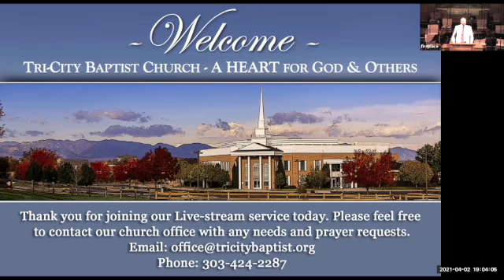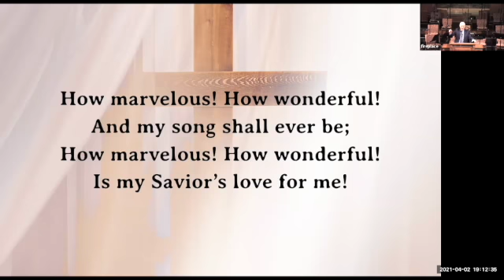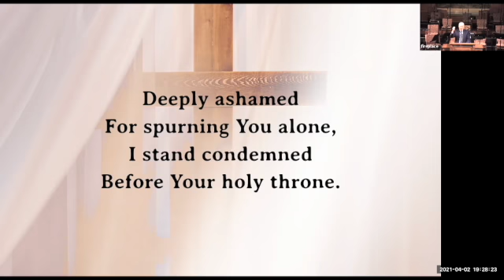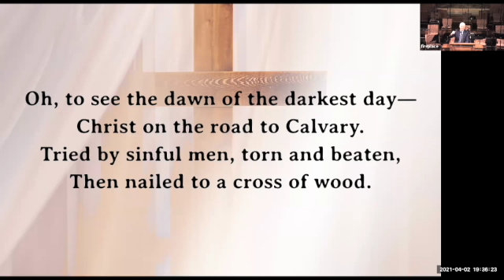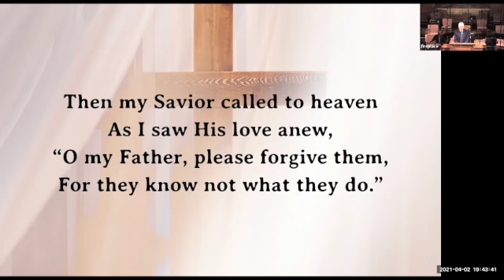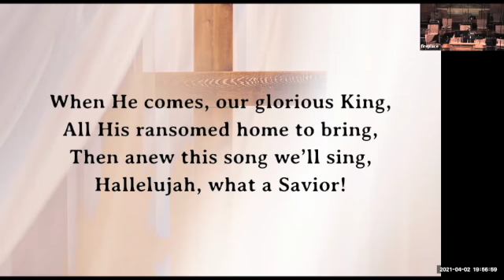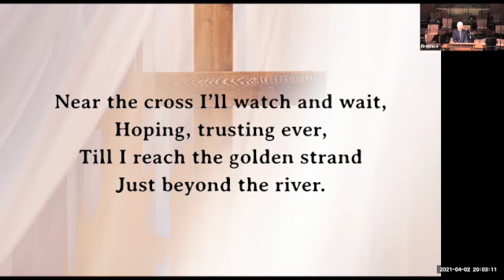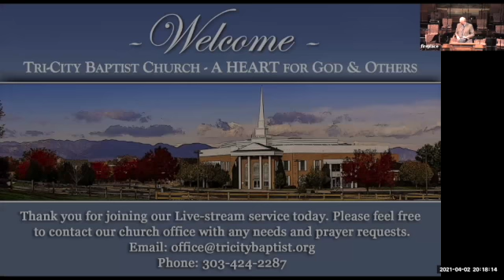TCBC English | 2021 4 2 | Good Friday